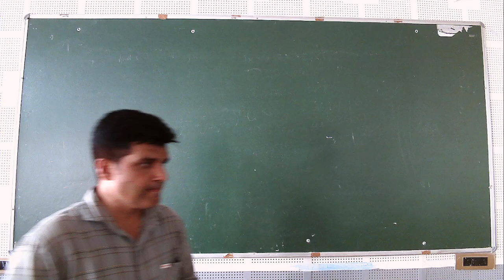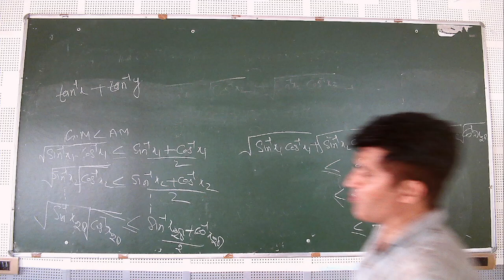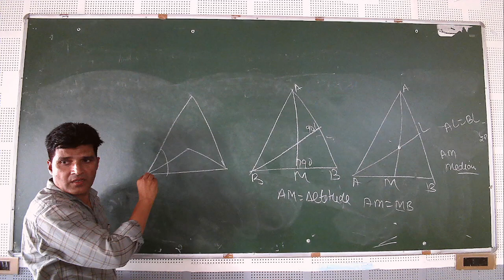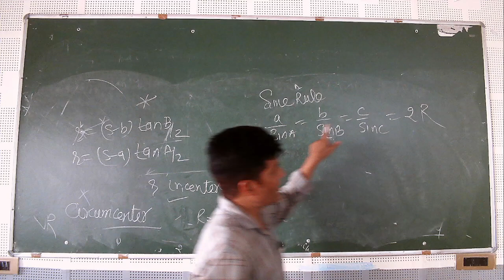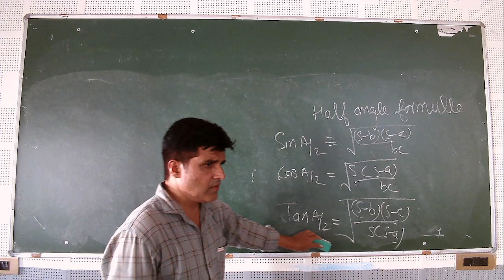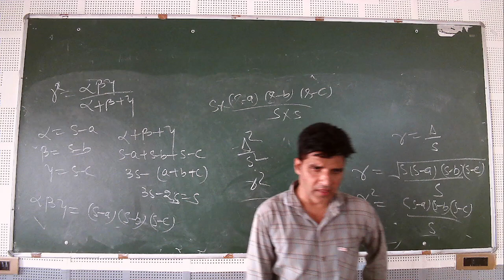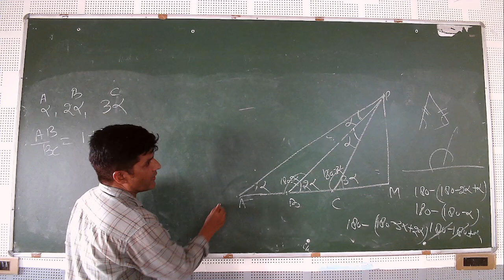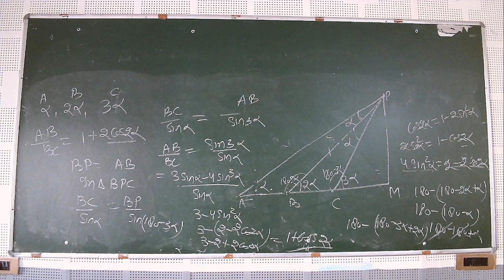IIT/JEE - MATHS (Trigonometry-8) BY MR. MOHD. FAHIM KHAN